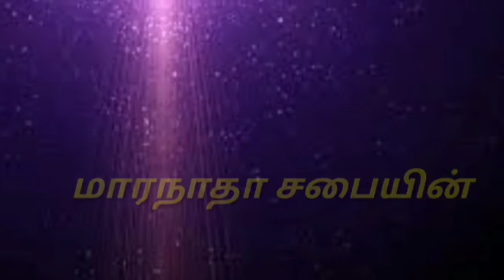kalai manna | 13-04-2021 | Pr.V.Rajasekaran | Maranatha church | Alwarkurichi